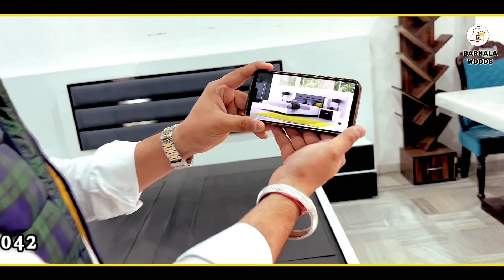ਵਿਦੇਸਾਂ ਵਿੱਚ ਬੈਠੇ ਮੰਗਵਾਓ 🚢 ਜਾਂ ਤਿਆਰ 🔨 ਕਰਵਾਓ ਘਰ ਦਾ ਫਰਨੀਚਰ ਤੁਹਾਡੀ ਪਸੰਦ ਅਨੁਸਾਰ 😳 !